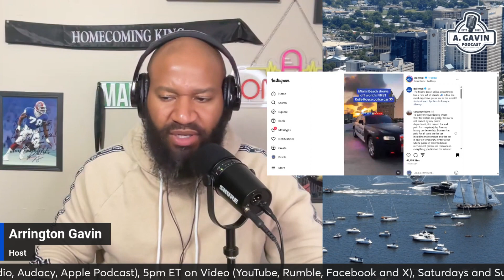The Arrington Gavin Show Ep. 103 "Anita is Pissing off the Aunties"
- Grammy Winning Singer Anita Baker Cancels show minutes before starting.
- The Marley brothers go on a world tour
- VCU Graduates Walk out during VA Governor Glenn Youngkin's commencement speech.
- Miami Beach reveals new Rolls Royce Police cars